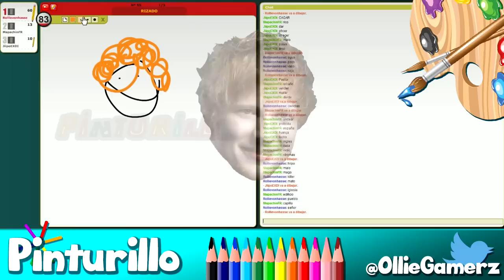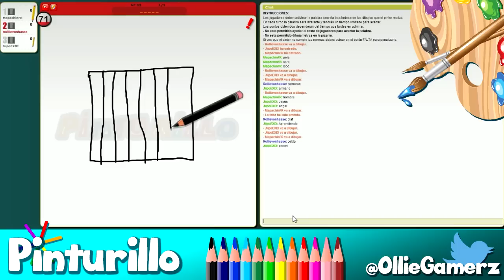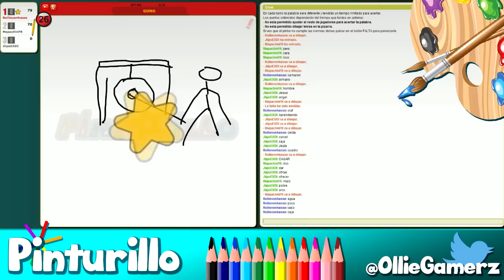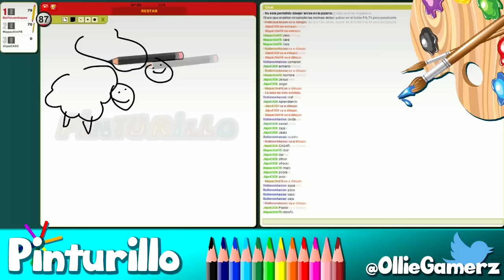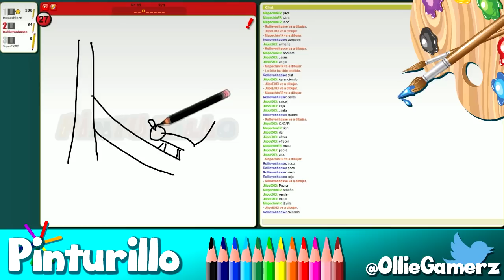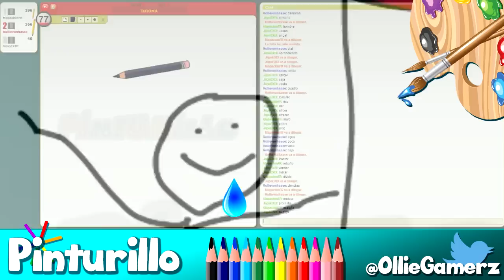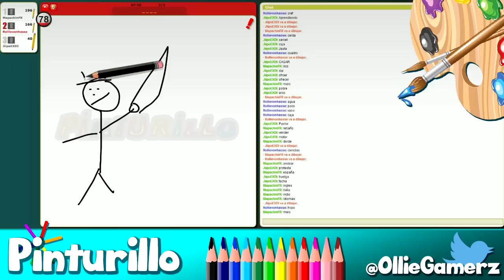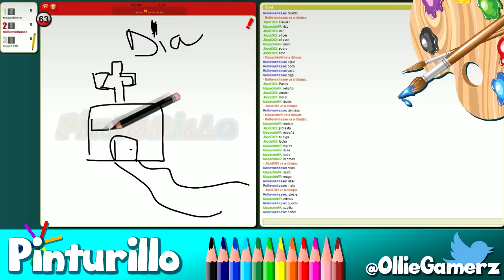PINTURILLO CON HIIPO Y BREI | SOMOS UNOS ARTISTAS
Nuevo juego para el canal, espero que os guste y que lo disfrutéis!

Reto: Si os gusta y queréis más... Veremos si podéis llegar a 2000 likes!

Estate atento a novedades y nuevos videos!
Si te ha gustado, un like se agradece y un favoritos lo parte :)

GRACIAS A

Música usada: Youtube Library, Holfix, Kevin Mcleod
ip: pinturillo2.com (Si lo probáis en Minecraft no funciona :D )